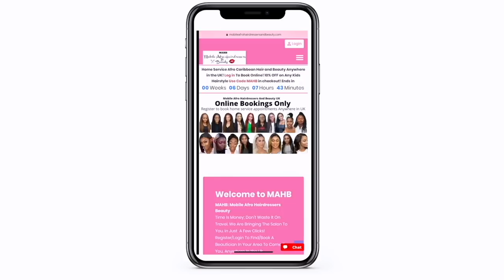WOMEN SHOULD NOT WORK😭GOAT HEAD MUKBANG 😍 YUMMY 🇬🇧LONDON LIVING| VLOG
WE ARE EATING GOAT HEAD + RICE   ❤️NIGERIAN FOOD 😍 YUMMY 🇬🇧LONDON LIVING| VLOG
MY HAIR AND MAKEUP YOUTUBE CHANNEL😍